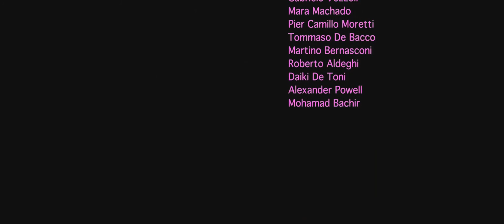Breach - Short Film (2014)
Synopsis:
Set in a hypothetical world, the story tells of a coded existence where hope, represented by color, struggles to emerge into a black and white world.
Through a chance encounter the main character, monotonous and robot-like, is invaded by emotions and as he breaks the rigid system that he lives in, puts his own existence at risk, leading to the drastic reactions of the establishment.

Sinossi:
Ambientato in un’ipotetica realtà, la vicenda racconta di un mondo codificato dove la speranza, rappresentata dal colore, cerca di emergere in un mondo in bianco e nero.
Per un evento fortuito il protagonista, monotono e robotizzato, sarà invaso dalle emozioni e rompendo gli schemi di vita usuali, metterà a rischio la sua stessa esistenza e costringerà il sistema a drastiche reazioni.

Written and Directed by / Scritto e diretto da:
Riccardo Galli

Director of Photography / Direttore della fotografia:
Riccardo Galli

Creative Assistant / Assistente creativo:
Mattia Malaspina

 Edited / Montaggio:
Jeremy Lia

 Visual Effect & Grading / Effetti visivi e colori:
Jeremy Lia

Cameraman:
Andrea Fumagalli

CAST:
Protagonist / Protagonista - Michele Martone
Head / Boss  - Davide Marangoni
Head's Guard / Guardia del Corpo del Boss - Simone Ganser
Bodyguards - Alessandro Alfieri, Selim Mahjoubi, Mike Turolla
Extras / Comparse  - Cecilia Galli, Claudia Galli, Chiara Galli, Lucia Marangoni, Luca Fernandes, Marco Caroselli, Emanuele Benincasa, Gabriele Vezzoli, Mara Machado, Tommaso De Bacco, Martino Bernasconi, Roberto Aldeghi, Daiki De Toni, Alexander Powell, Mohamad Bachir e Pier Camillo Moretti.

Facebook page of Riccardo Galli / Pagina facebook di Riccardo Galli